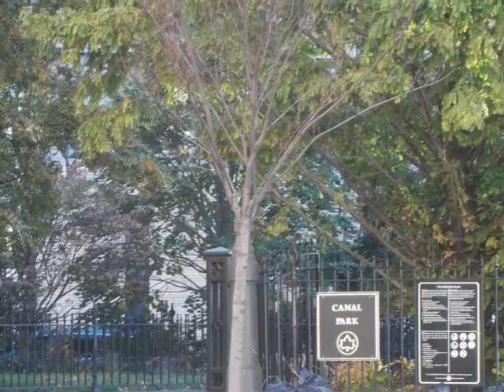NEW YORK CITY-THE PRESENT TIME-2015 PART TWO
VARIOUS VIDEO PRODUCTIONS AND ADVERTISEMENTS  OF
 C J F C ,AND PRODUCTION(s) FROM PARAMOUNTSONG